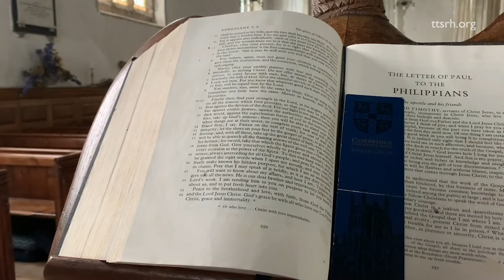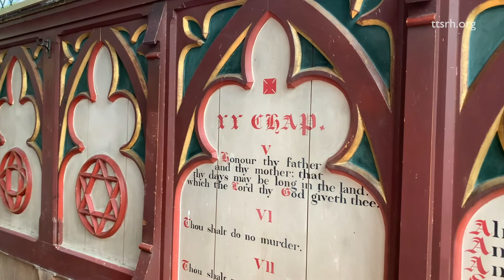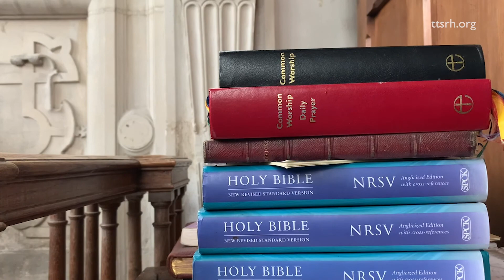Hymns & Prayers for Sunday 22nd November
Rector Philip Tarris with Hymns & Prayers for Sunday 22nd November, from Little Sampford Parish Church, Essex.